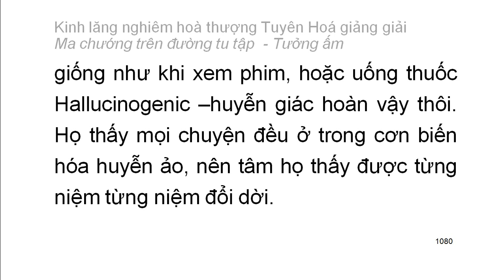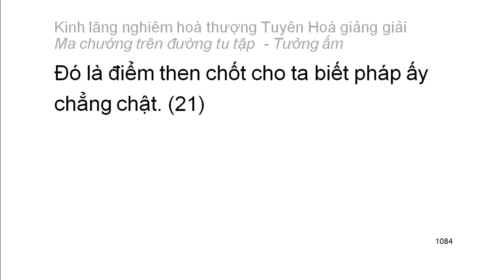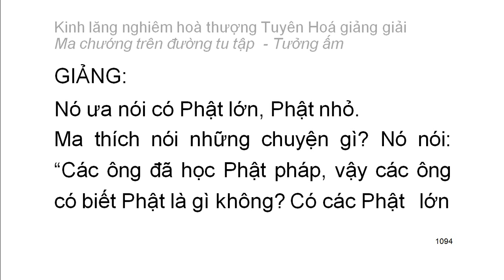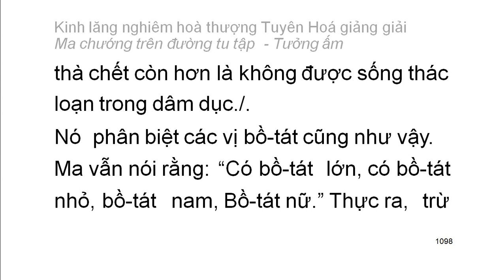[Ngũ ấm ma] Kinh Lăng Nghiêm - HT Tuyên Hoá giảng - Tưởng ấm: D3. Tham cầu sự khế hợp (61)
Mười cảnh giới của tưởng ấm:
1. Tham cầu thiện xảo
2. Thích đi du lịch
3. Tham cầu sự khế hợp
4. Tham cầu sự hiểu biết
5. Tham cầu sự thầm cảm
6. Tham cầu tĩnh lặng
7. Tham cầu hiểu biết túc mạng
8. Tham cầu có thần lực
9. Tham cầu sự rỗng không sâu lắng
10. Tham cầu sống lâu
Playlist trọn bộ:
Kinh lăng nghiêm hoà thượng Tuyên Hoá giảng giải: